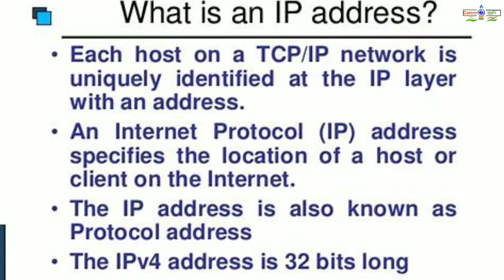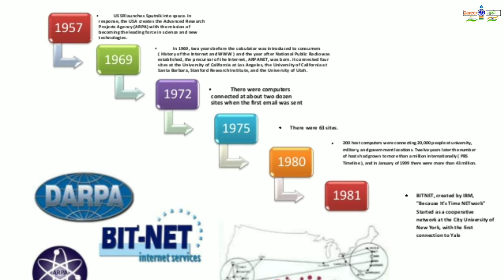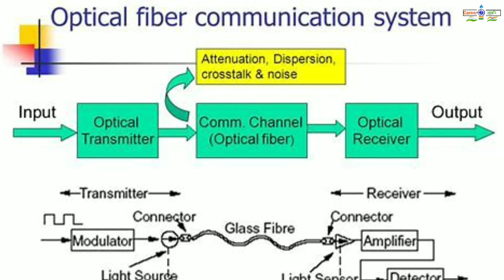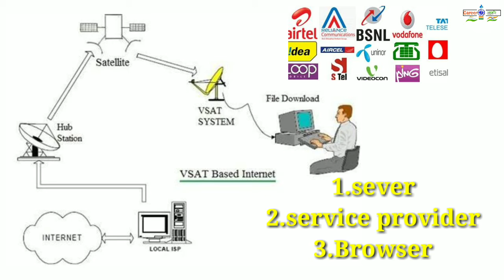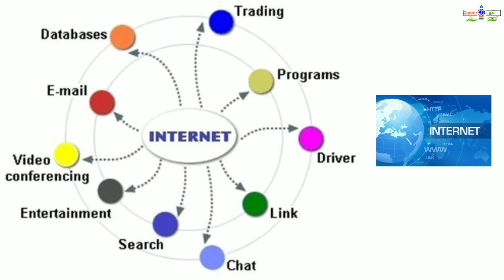INTERNET।इंटरनेट कैसे चलता है और कौन इसे चलाता हैं। How does Internet work and who conduct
I am Prince today I represent with another video that is about the Internet research " how Internet works and who conduct it"

About Internet
The Internet is the global system of interconnected computer networks that use the Internet protocol suite to link devices worldwide. It is a network of networks that consists of private, public, academic, business, and government networks of local to global scope, linked by a broad array of electronic, wireless, and optical networking technologies. The Internet carries a vast range of information resources and services, such as the inter-linked hypertext documents and applications of the World Wide Web, electronic mail, telephony, and file sharing

This is a educational purpose channel where you can find the biography of great personalites and can do case study.

Internet Explorer
Internet
How does Internet works
Who conduct the internet
Career
Fully detailed about the Internet
Internet story